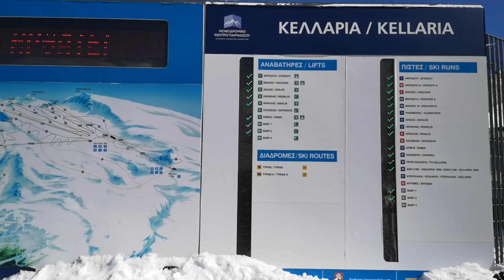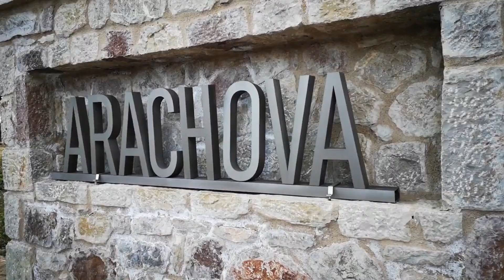PARNASSOS SKI CENTRE, ARACHOVA in less than 2 minutes | GREECE Χιονοδρομικό Κέντρο Παρνασσού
Stok Parnassos to największy ośrodek narciarski w Grecji położony na górze Parnassos. Gromadzi największą liczbę narciarzy. Po raz pierwszy funkcjonował w 1976 roku. Znajduje się pomiędzy dwoma  szczytami  Fterolakka i Kellaria na wysokości 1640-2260 m. Łącznie posiada 17 wyciągów i 36 km tras zjazdowych.
Wioski Arachova, Delfy, Agoriani, Itea  przylegające do pasma górskiego Parnassos zyskały wielką wartość gospodarczą. Przez całą zimę górę odwiedzają dziesiątki tysięcy turystów.

Parnassos slope is the largest ski resort in Greece. It gathers the largest number of skiers. It functioned for the first time in 1976. It is located between the two peaks of Fterolakka and Kellaria at an altitude of 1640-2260 m. It has a total of 17 lifts and 36 km of ski slopes.
The villages of Arachova, Delphi, Agoriani, Itea adjacent to the Parnassos mountain range acquired great economic value. Tens of thousands of tourists visit the mountain throughout the winter.